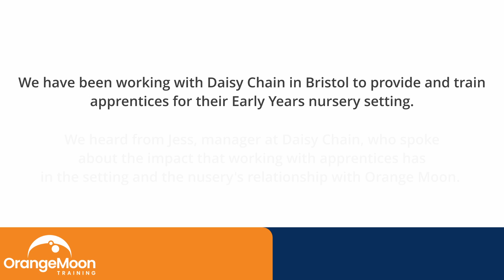How Does Hiring Nursery Apprentices Improve Your Practice? - Daisy Chain Manager Interview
Meet Jess, manager at Daisy Chain Nursery in Bristol. She gives us an employers point of view on hiring apprentices and why it is so beneficial for her setting.